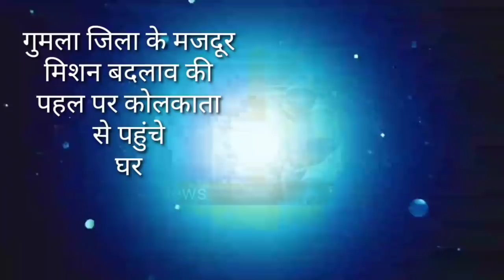आज 21 मई 2020 झारखंड की ताजा खबर।।jharkhand breaking news, daily news jharkhand hemant Soren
आज 21 मई 2020 झारखंड की मुख्य समाचार।।jharkhand breaking news daily news jharkhand hemant Soren jharkhand wather

, jharkhand prwasi majdur news, jharkhand niji school news jac matrix results jac board news jharkhand school news school fee news